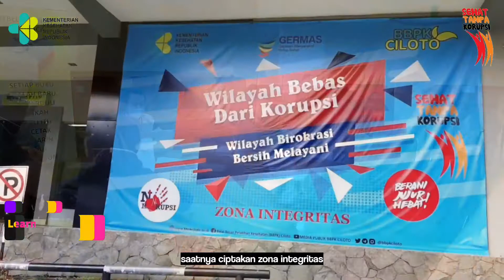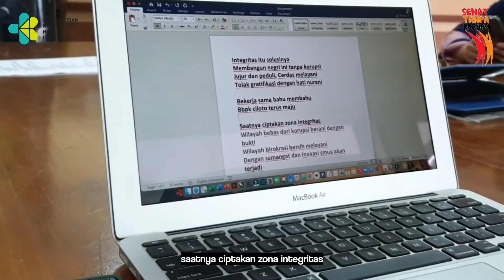Kelompok 14 Nanas – Jingle WBK – Learning Organization BBPK Ciloto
Jingle WBK
_________Learning Organization_________
BBPK CILOTO

Youtube  : MEDIA PUBLIK BBPK CILOTO